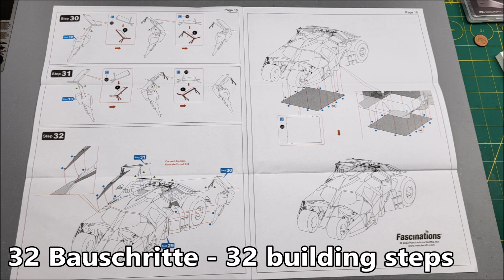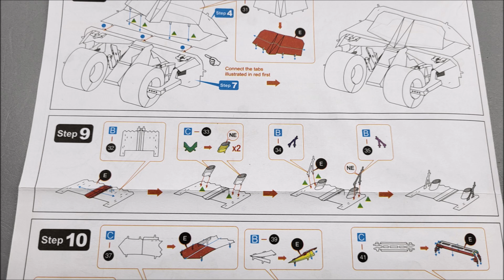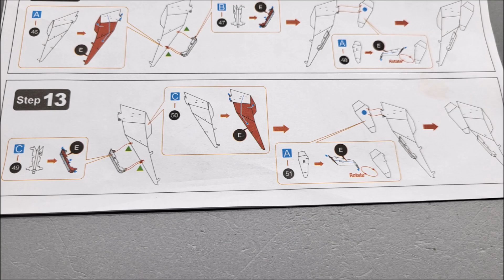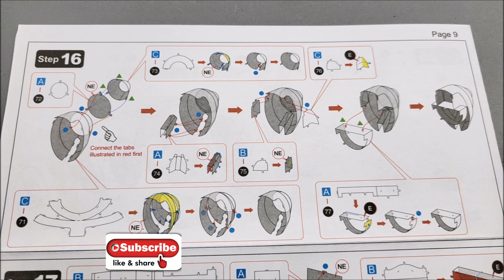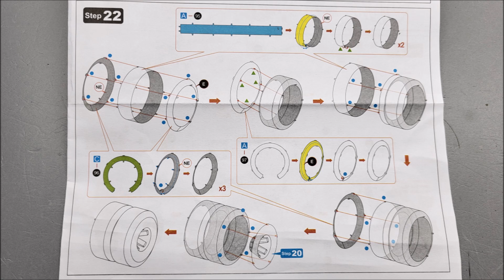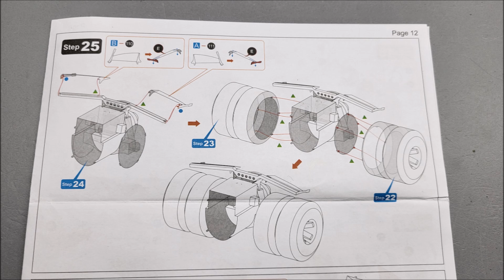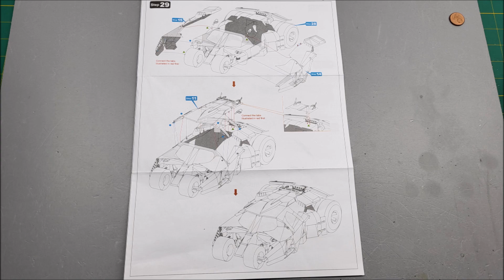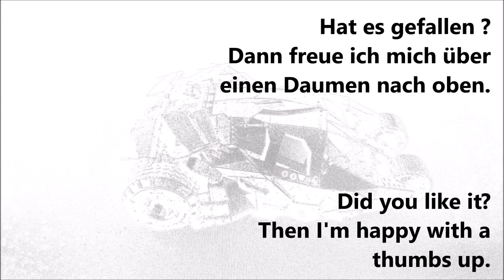Batman Tumbler Metal Earth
Wieder mal ein Originalmodell von Metal Earth ist dieser Tumbler.
Es hat Spaß gemacht, das Modell zu bauen, wenn es auch ziemlich schwierig war. Leider ist bei diesem Modell die Lackierung nicht gut.
Die Farbe ist zu rauh, zu metallig und zu dünn und ohne Grundierung auf glänzendes Metall (poliert oder vernickelt oder verchromt?) lackiert. Bei nahezu allen stark zu biegenden Teilen bricht die Farbe auf. Ich habe diese Stellen mit schwarzem Filzstift nachgetupft und die Hinterradfederung nachgebaut.

This tumbler is once again an original model from Metal Earth.
The model was fun to build, although quite difficult. Unfortunately the paintwork on this model is not good.
The paint is too rough, too metallic and too thin and painted onto shiny metal (polished or nickel plated or chrome plated?) without a primer. The paint breaks off on almost all parts that require significant bending. I touched on these areas with a black felt-tip pen and recreated the rear wheel suspension.

Bitte nehmt dazu den nachfolgenden Link, ihr würdet mir damit ein wenig helfen.
Please use the following link, it would help me a little.